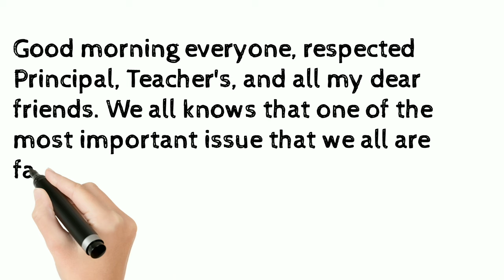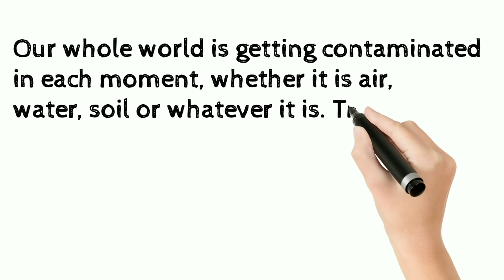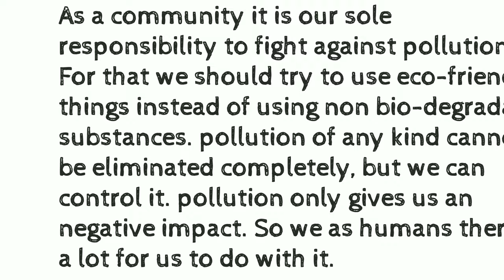Speech on Pollution | Speech on Pollution in English | Effects on pollution | Anuzz Gleam World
Speech on pollution
pollution speech in English
Effects on pollution
How our environment is getting polluted
preventive measures for pollution